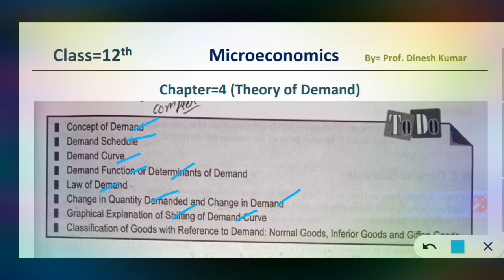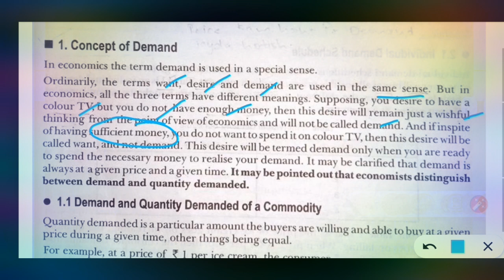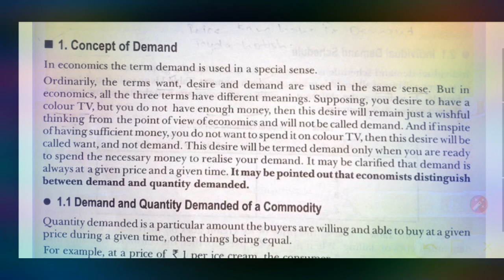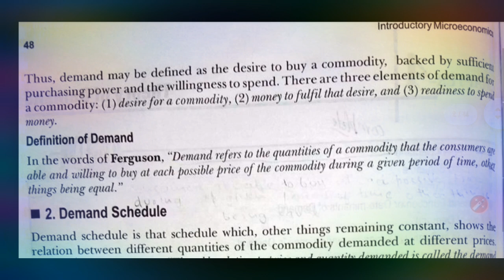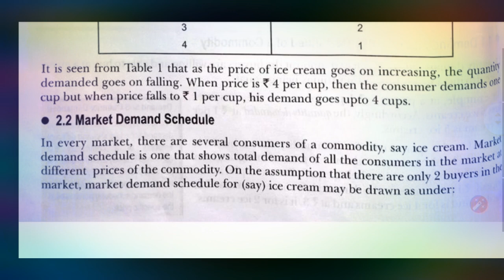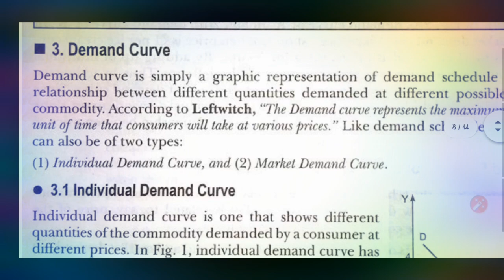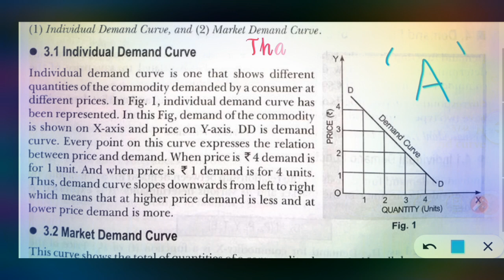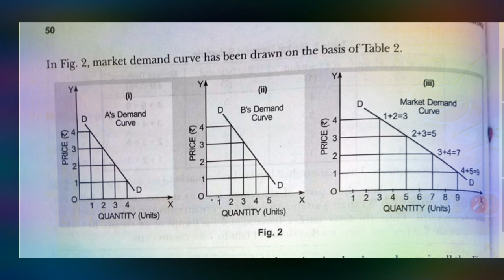Class-12, Theory of Demand (lec-1) Schedule and Curve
Class-12, Theory of Demand (lect-1) Schedule and Curve